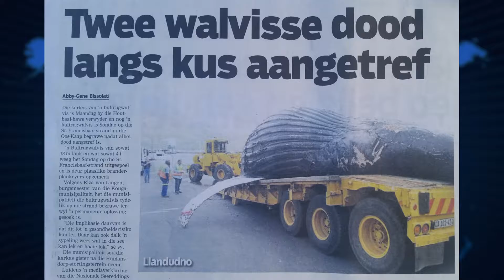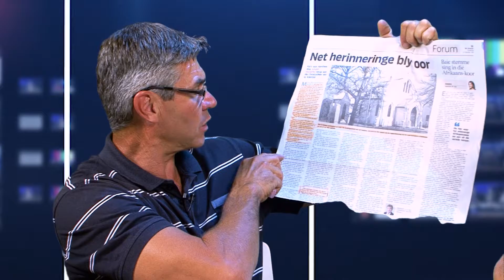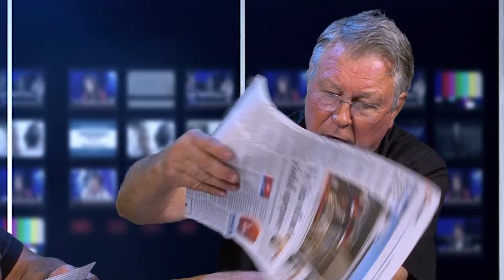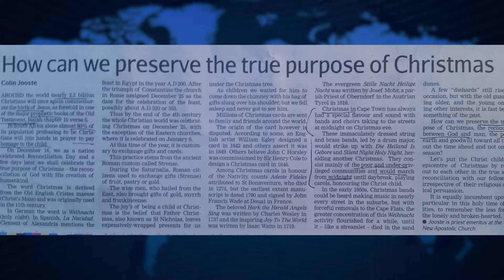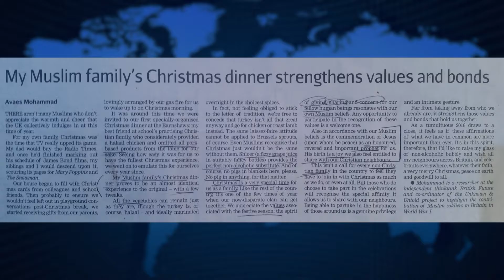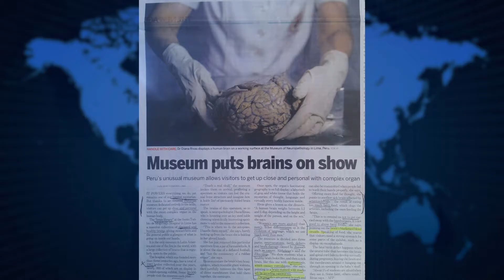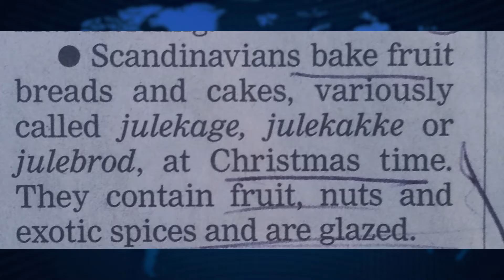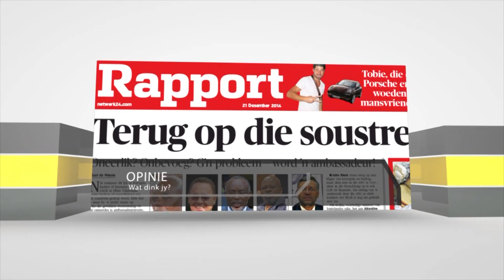Godsdiens en die Koerante - 1 Januarie 2017 | Aktuele Nuus Kommentaar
Aangebied deur:
Dr. Bernhard Ficker & Daniël Coetzer